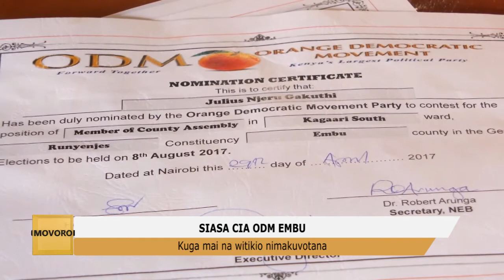Siasa cia ODM Embu